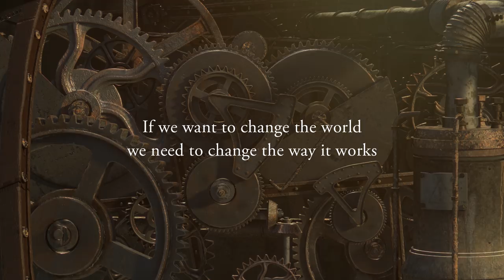AIME Global's Launch Film: 'Cogs'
The divide between the powerful and the powerless has never been greater. And in these challenging times, we need to realise that if we want to change the world, we need to change the way it works.

AIME is a charity organisation that does just that, using mentoring to make the education system fairer and more inclusive for all. Because educated kids can pull themselves from poverty, and start to break the cycle of inequality.

In Australia, AIME has already empowered tens of thousands of kids to change the course of their lives. It’s been so successful, the organisation is now launching internationally.

And maybe, just maybe, we can change the world for the better.

Want to get involved? AIME has released 10GoldenTickets for 10 young people around the world to become international leaders and help take their vision global.

To find out more or become part of the cause,

Film credits:
Directed by Laurent Witz
Animated by Zeilt Productions
Created by M&C Saatchi, Sydney
Music Composed by Olivier Defradat
Lyrics sung by Mariot Pejot